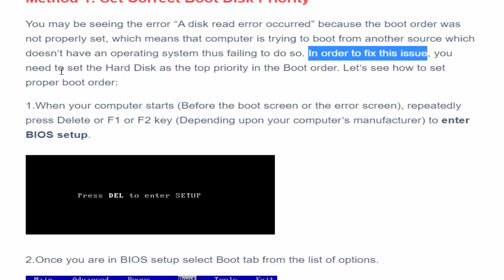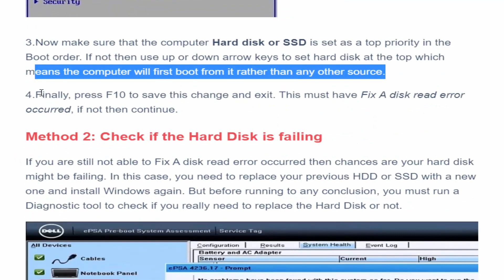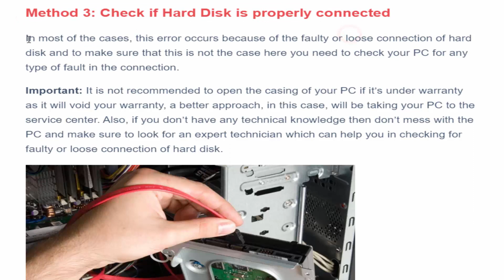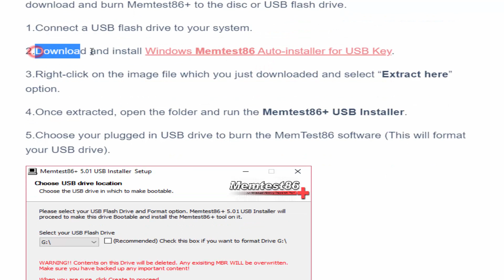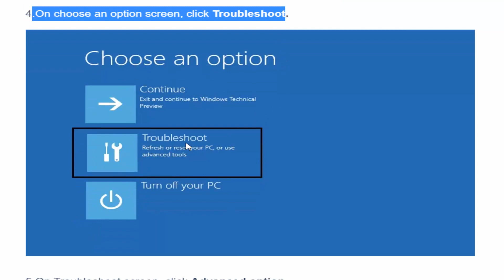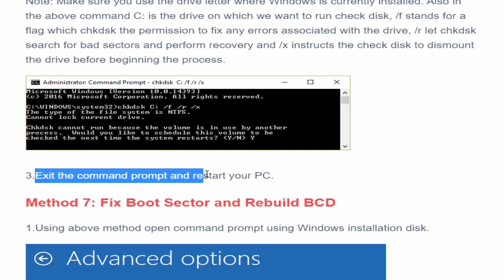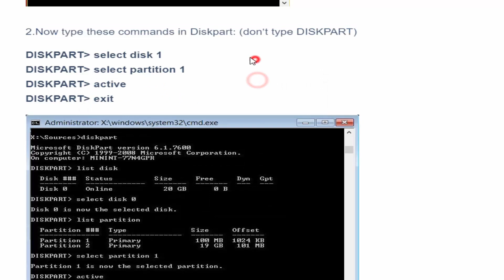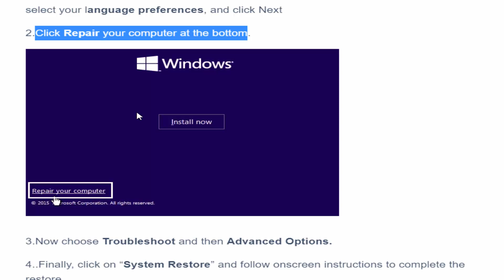How to Fix A disk read error occurred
In this video we will try to fix "A disk read error occurred".
These are the possible cause of this error:
Damaged or failing hard disk
Corrupted memory
Loose or faulty HDD cables
Corrupt BCD or boot sector
Incorrect Boot Order
Hardware issues
Incorrect MBR configuration
Incorrect MBR configuration
BIOS issue
Incorrect active partition

Type the following command in cmd and hit enter after each one:
sfc /scannow /offbootdir=c:\ /offwindir=c:\windows
chkdsk C: /f /r /x

Now type the following commands one by one and hit enter after each one:
a) bootrec.exe /FixMbr
b) bootrec.exe /FixBoot
c) bootrec.exe /RebuildBcd

If the above command fails then enter the following commands in cmd:
bcdedit /export C:\BCD_Backup
c:
cd boot
attrib bcd -s -h -r
ren c:\boot\bcd bcd.old
bootrec /RebuildBcd

Now type these commands in Diskpart: (don’t type DISKPART)
active
exit